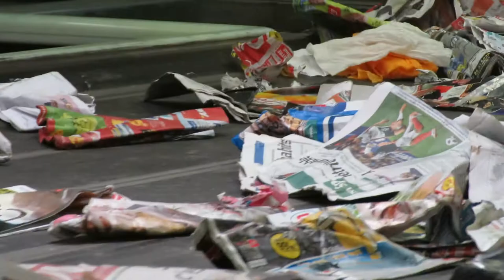Au centre de tri des déchets de Strasbourg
Visite du centre de tri des déchets de Strasbourg (groupe Schroll) avec Alsace Nature